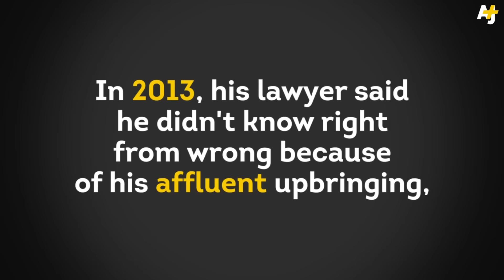Affluenza Teen Ethan Couch Arrested In Mexico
Ethan Couch, known as the “Affluenza” teen, has been found and arrested in Mexico but allowed a delay in his extradition back to the U.S.